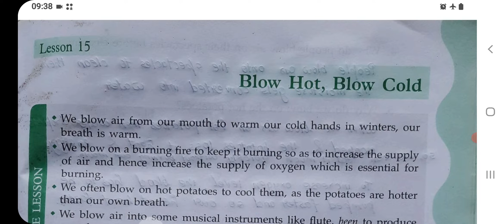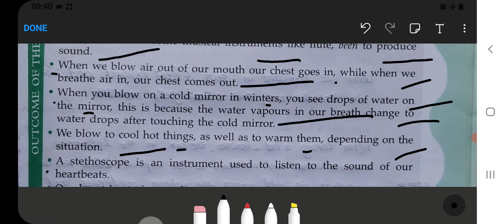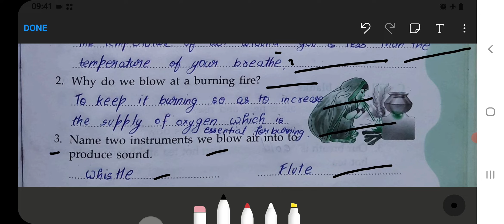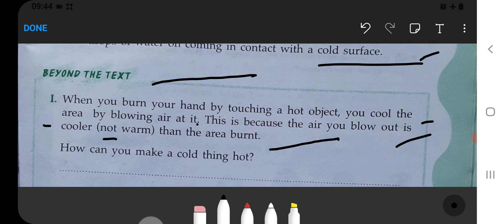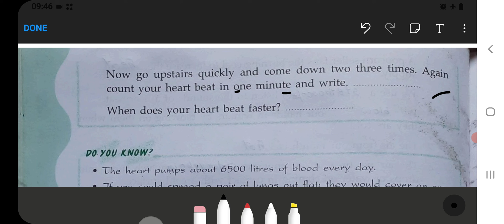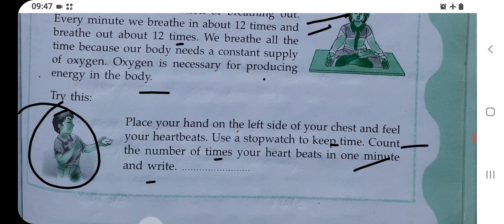Blow Hot Blow Cold Class‐5 Chapter‐15 EVS‐Workbook fully solved exercise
Blow Hot Blow Cold Class‐5 Chapter‐15 EVS‐Workbook fully solved exercise ‎@NCERT THE MIND

Class 1 :
English, Hindi, and Maths Combo set:‐
Class 2 :
Class 3 :
English, Hindi, EVS, and Maths Combo ‐
Class 4 :

blow hot blow cold class 5
blow hot blow cold class 5 pdf
blow hot blow cold class 5 evs mcq question answer
blow hot blow cold class 5 worksheet
blow hot blow cold class 5 notes
blow hot blow cold class 5 evs worksheet
blow hot blow cold class 5 extra questions
blow hot blow cold class 5 evs extra question answer
blow hot blow cold class 5 summary
blow hot blow cold class 5 mcq
blow hot blow cold class 5 evs question answer
blow hot blow cold class 5 worksheet with answers
why is it cold when you blow out
who wrote the story blow hot blow cold
blow hot blow cold summary
b blow
class 5 evs chapter blow hot blow cold
class 5 evs chapter blow hot blow cold pdf
why does my ac blow hot and cold
why can you blow hot and cold air
why does my ac blow cold then hot
class 5 evs chapter 15 blow hot blow cold
how cold should a/c blow
how to make a/c blow colder
d block hot 97 freestyle
class 5 blow hot blow cold worksheet
blow hot blow cold class 5 evs pdf
class 5 evs blow hot blow cold mcq
ncert class 5 evs blow hot blow cold pdf
why can you blow out hot and cold air
blow hot blow cold class 5 ppt
my hair dryer wont blow hot air
why does my truck only blow hot air
u blow
blow hot and blow cold class 5
6.blow